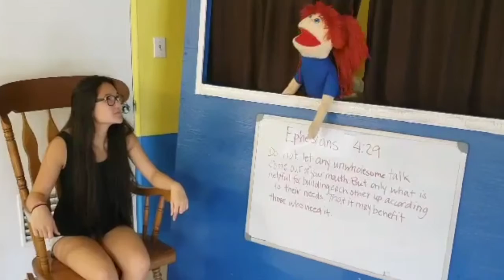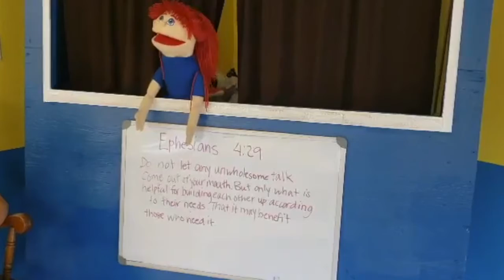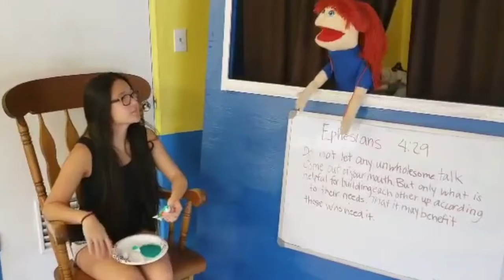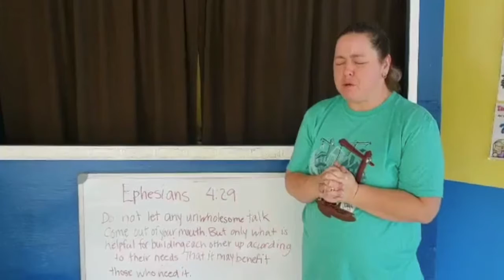Delaney Kid Stuff Lesson 15 - Delaney Street Baptist Church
We are located in Orlando, just south of Downtown (Downtown South and SODO area).